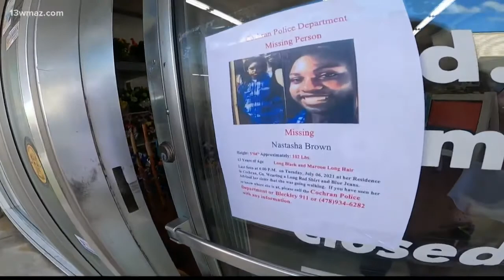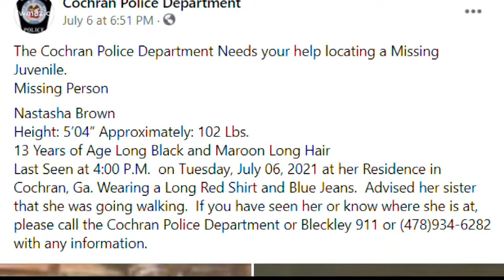🔔🚩🚩🚫⚠⚠⚠Missing 13 Year Old Nastasha Brown 🙏🙌👁👀 Let's Spread The Word & Find Her!